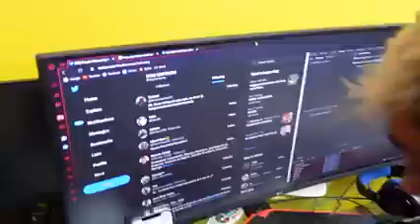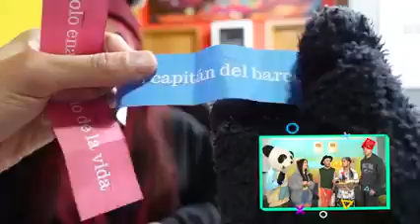Imitamos a Yolo por 24 horas, se molestó mucho!!